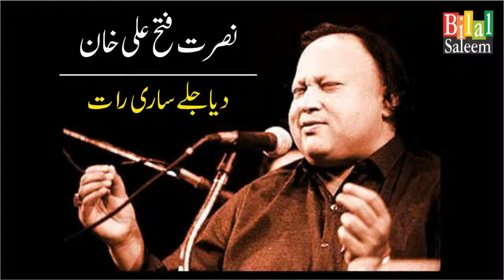Diya Jalay Sari Raat - Nusrat Fateh Ali Khan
دیا جلے ساری رات - نصرت فتح علی خان